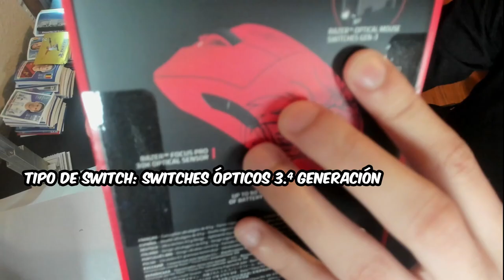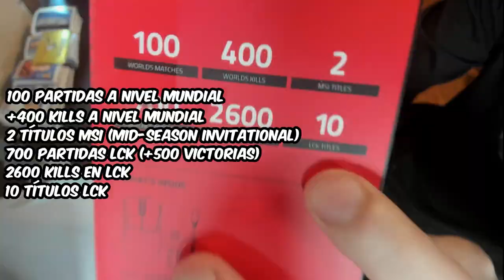UNBOXING del nuevo RAZER DEATHADDER V3 PRO (Edicion FAKER) + SORTEO A LOS 500 SUSCRIPTORES!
PERDON POR EL AUDIO SE GRABO MAL UNA DISCULPA!
En el video de hoy te enseño el mouse colaboracion razer con el mejor del mundo!!! asi es FAKER!!! Y ademas te puedes llevar uno en el sorteo que estare haciendo en estos dias si se cumple la meta de 50 likes y 500 suscriptores!

Si lees esto te quiero!!!